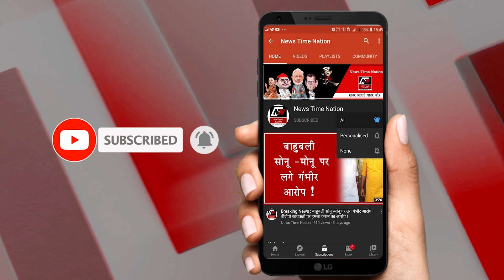Amethi : अमेठी में पुलिस की मिलीभगत से कट रहें पेड़ ! | News Time Nation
1. सुल्तानपुर में स्टेशन सफाईकर्मी वेतन ना मिलने से खासा परेशान है.. सभी का आरोप है की ठेकेदार उन्हें वेतन नही दे रहा इसी क्रम में सभी स्टेशन अधीक्षक कार्यालय के सामने बैठ धरना करने को मजबूर हो गए है...

2. सुलतानपुर में चिकित्सा एवं स्वास्थ्य मंत्री जय प्रताप सिंह जिले में नवनिर्वाचित त्रिस्तरीय पंचायत जनप्रतिनिधियों से संवाद कार्यक्रम में पहुंचे.. इस दौरान उन्होने सभी प्रधानों से टीकाकरण अभियान में सहयोग मांगते हुए लोगो को जागरूक करने की बात कही...

3. अमेठी में प्रभारी मंत्री मोहसिन रजा जी ने अपने एक दिवसीय भ्रमण कार्यक्रम के दौरान जिले में विकास कार्यक्रमों और कोविड-19 टीकाकरण को लेकर समीक्षा बैठक की.. बैठक के बाद उन्होने विकासखंड भादर और भेटुआ में संचालित विकास कार्यक्रमों एवं कोविड-19 टीकाकरण की प्रगति की समीक्षा की...

4. अमेठी में थाना जगदीशपुर क्षेत्र के चहेती नगर के पास ठेकेदार धड़ल्ले से हरे पेड़ काटते नजर आए.. लेकिन प्रशासन इस पर भी कोई कार्यवाही करता नजर नहीं आ रहा है..

5. अमेठी में जिलाधिकारी अरुण कुमार और एसपी दिनेश सिंह ने जिला जज रायबरेली के साथ जिला कारागार रायबरेली का निरीक्षण किया... मौके पर अधिकारियों ने बैरकों में कैदियों के सामानों और बिस्तरों की सघन तलाशी ली..